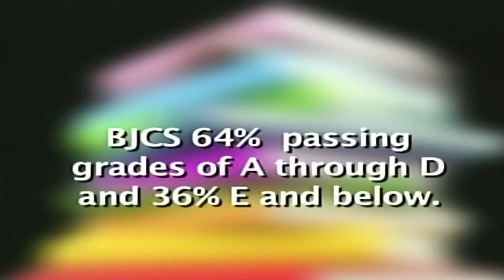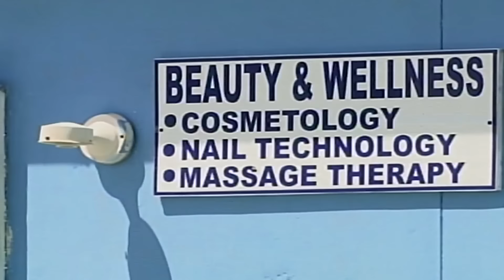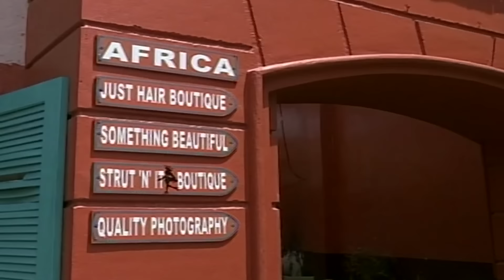Freeport The Bahamas Tonight 09/14/2016 Pt. 1